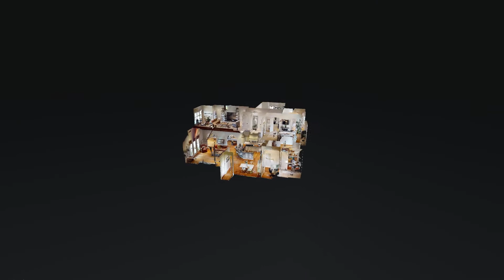536 Rocky Joe Dr Collierville TN 38017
536 Rocky Joe Dr Collierville TN 38017 | Sue Dye

Sue Dye

Hello, My name is Sue! I am a real estate agent in the Memphis metro and Northwest

Mississippi area. I have over 16+ years of experience in the real estate industry making me well versed in every aspect of the business.

When you work with me, you will receive a knowledgeable and professional real estate agent, one that is committed to meeting your needs by using all of the latest and best systems in order to streamline buying or selling your home.

My promise to you is to always be a dedicated, energetic, and focused agent who will

negotiate and represent you in the best way possible. Please give me a call any time for a no-obligation assessment of your real estate needs!

536 Rocky Joe Dr Collierville TN 38017 | Sue Dye

Virtual Realty
Virtual Realty Nashville TN
3d Room Scanning
3d Room Scanning Nashville TN

536 Rocky Joe Dr Collierville TN 38017 | Sue Dye